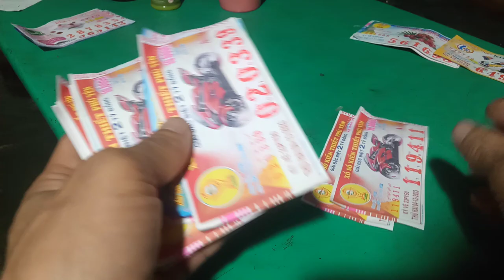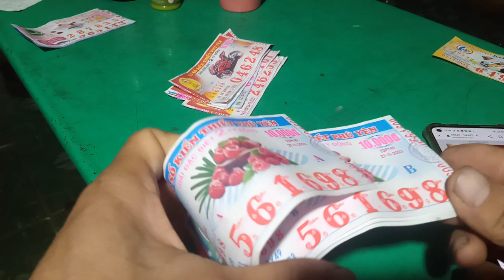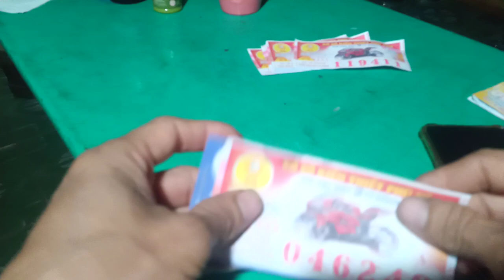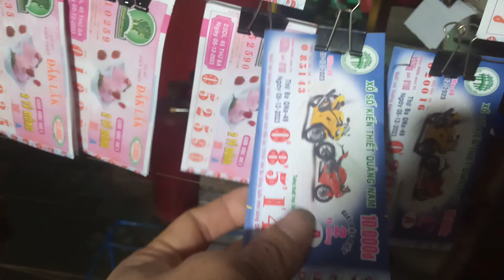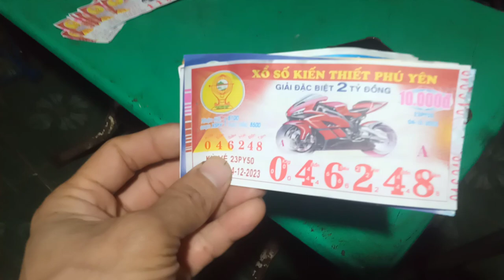Bán vé số 5-12-2023. Mua 11 tờ trúng 1.